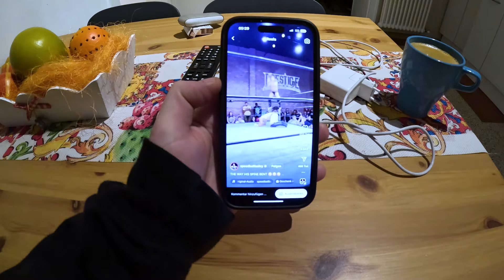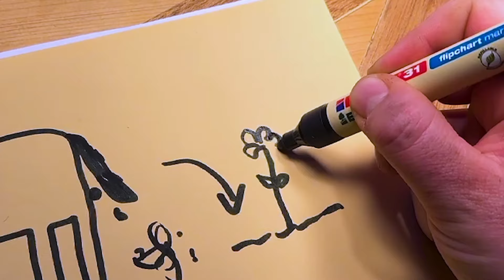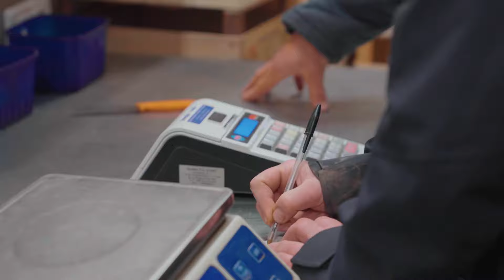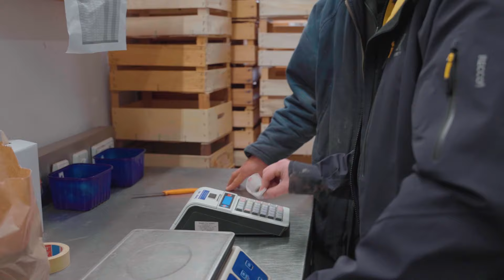In Südtirol geht’s rund.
Tobimambo! Brian hat ökologische Landwirtschaft gecheckt, oder? 🧐 Hier gibt’s noch ein paar mehr Beispiele, was Kreislaufwirtschaft so alles drauf hat.

Der YouTuber @DasLebendesBrian69 hat sich in der Doku den Bioland-Bergbauernhof Ausserbrunnerhof mal genauer angeschaut. 😍 Welche Maßnahmen in Sachen Kreislaufwirtschaft werden dort umgesetzt?
Ökologische Landwirtschaft ist immer Kreislaufwirtschaft: Erklärt ist das ganz schnell. Ein Teil davon ist der Nährstoffkreislauf. 🔄 Ein paar Beispiele: Nährstoffe aus dem Boden gelangen über das Futter zu den Tieren, die daraus tierische Produkte und Dünger machen, der dann wieder auf den Feldern verteilt wird. Möglichst viele Nährstoffe bleiben so im System und fördern das Bodenleben.
Kreislaufwirtschaft weiter erklärt: Ein weiterer wichtiger Aspekt der Biolandwirtschaft sind regionale Kreisläufe. Diese reduzieren nicht nur lange Transportwege und somit Treibhausgasemissionen, sondern fördern auch die Unabhängigkeit vom globalen Markt, was in Zeiten von starker Inflation zu höherer Preisstabilität führt. 🌎
Ökologische Landwirtschaft bei Bioland bedeutet auch Tierhaltung. Sie spielt eine zentrale Rolle. Hier ein paar Beispiele: Zum einen liefern Tiere wertvollen Dünger, der für die Bodenfruchtbarkeit notwendig ist. Zum anderen verwerten sie Reststoffe und können Flächen, die nicht für den Ackerbau geeignet sind, effektiv nutzen. Maßnahmen, die sinnvoll sind: Über 70% der globalen landwirtschaftlichen Nutzfläche besteht aus Grasland, das für den Ackerbau nicht geeignet ist. Tiere wandeln das dort wachsende Gras in hochwertige Nahrungsmittel um. 🐄
Vor- und Nachteile abgewogen: Kreislaufwirtschaft hat viele Vorteile. Die Maßnahmen zeigen, wie wichtig ökologische Landwirtschaft in der heutigen Zeit ist. Und auch im Alltag kann man viel für den Umweltschutz tun. 💪 Mit dem Kauf von regionalen Bioland-Produkten. Achte also darauf, was im Alltag in deinem Einkaufskorb landet.

Wenn noch etwas unklar ist, schreib es gerne in die Kommentare. Wir antworten schneller, als du „ökologische Landwirtschaft ” sagen kannst!

Und nach der Doku ist vor der Doku: Schau dir an, wie sich Brian auf den anderen Höfen anstellt.

📸 01:22: Kuhvideo (pixabay/NickyPe)